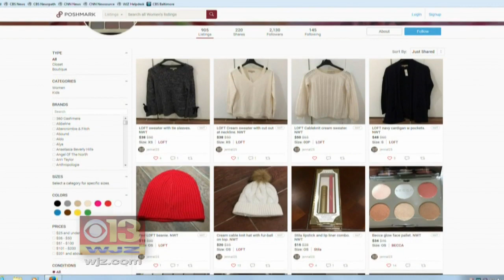Police: Baltimore Woman Steals Designer Clothes, Jewelry To Sell Online